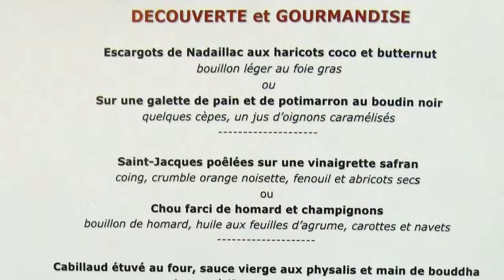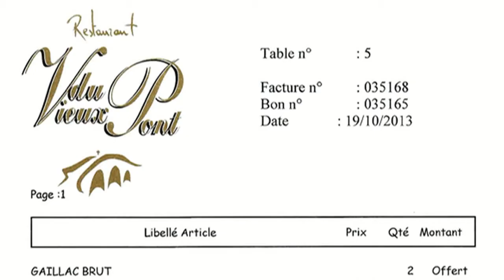Déjeuner au Vieux-Pont * - 19 octobre 2013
Le Vieux-Pont fait partie de mes restaurants préférés de l'hexagone. Aux commandes de cet établissement la famille Fagegaltier-Rouquier. Nicole et Bruno sont aux fourneaux et Michèle, la sœur de Nicole dirige avec bonne humeur et sourire, les service. Pour les accompagnements vineux, accordez toute votre confiance à Gilles Héliez, dont l'œil est aussi malicieux que ses connaissances bachiques, c'est tout dire. Tout ici mérite l'étoile que le Michelin a accordé en 1991 à ... Melle Fagegaltier (sic le guide l'époque).